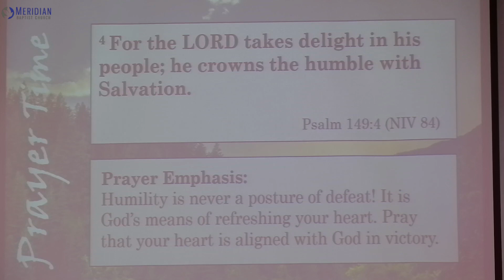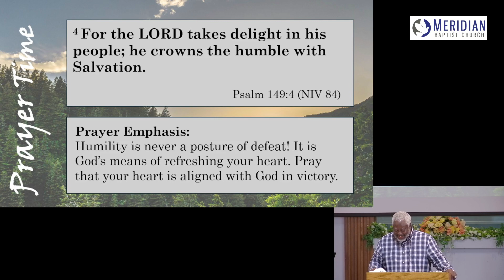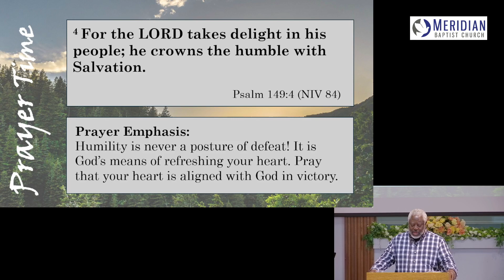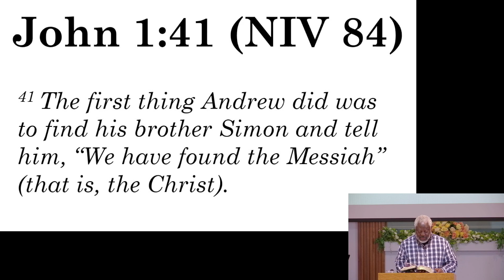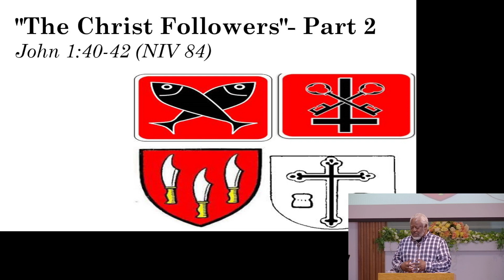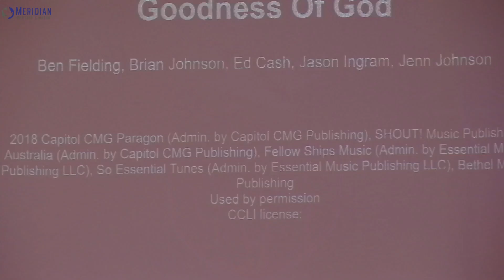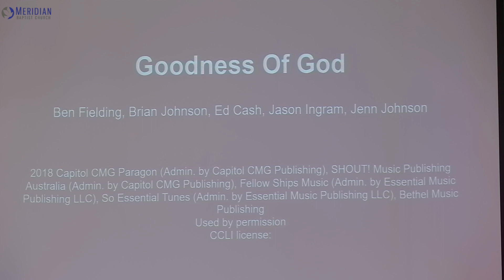Podcast 6-9-24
The Christ Followers- Part 2 : John 1:40-42